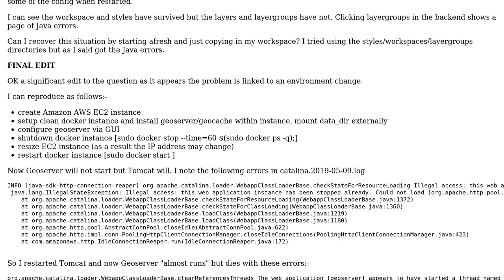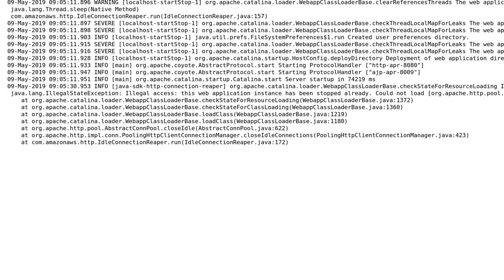GIS: GeoServer docker instance - environment change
With thanks & praise to God, and with thanks to the many people who have made this project possible! You are responsible for your own actions.